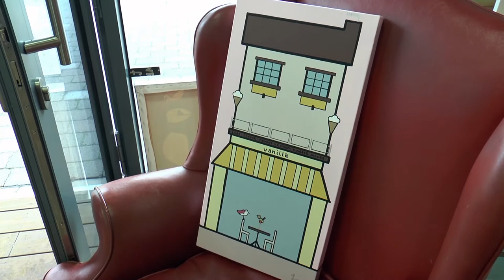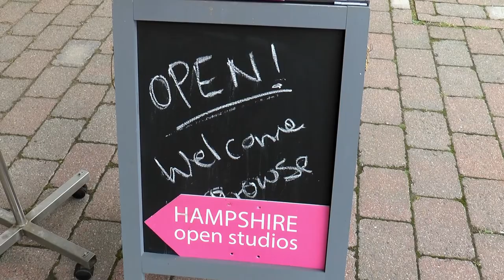Hotwalls Studios in Portsmouth Open Their Doors For Hampshire Event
Over 250 art studios are opening their doors this week.

Creatives across Hampshire will allow the public to get a first hand look at their work.

Our reporter James Pearce had a look at what those at the Hotwalls Studios were up to.

Interview: Lizzie Cornelius, Painter/Artist